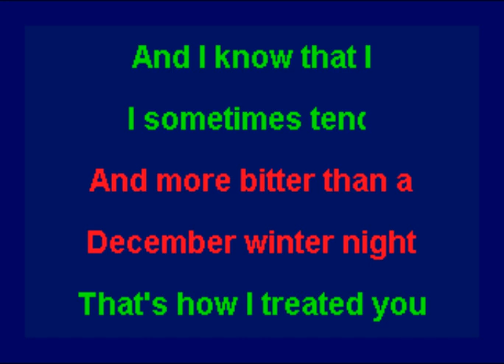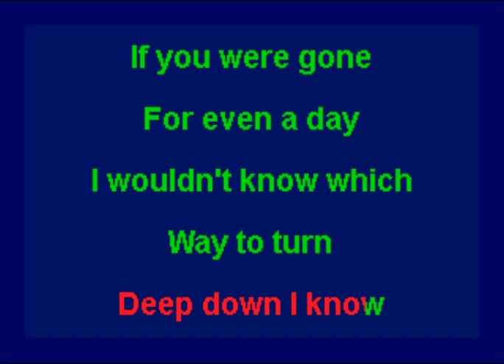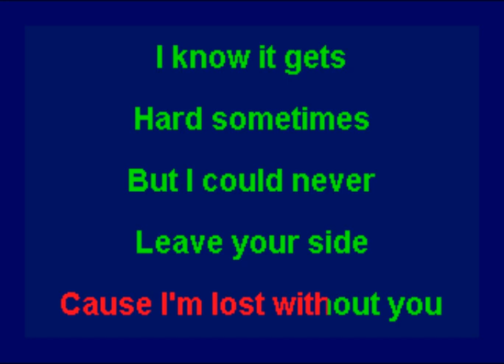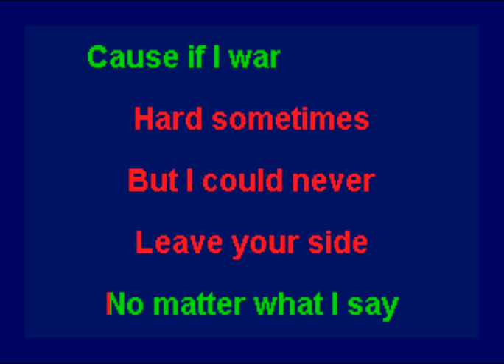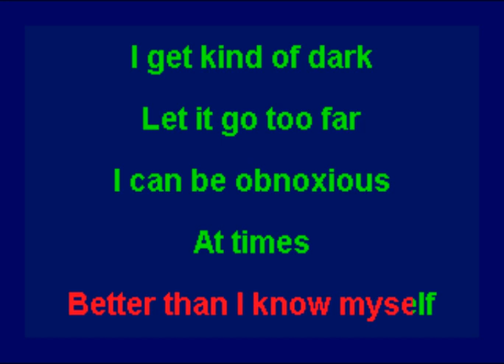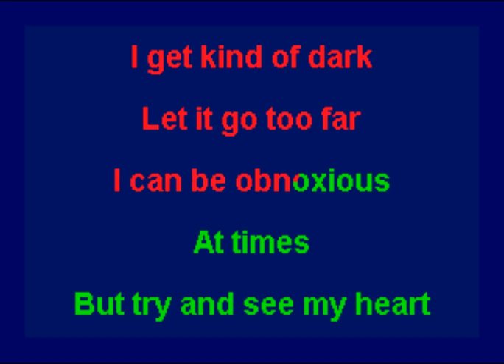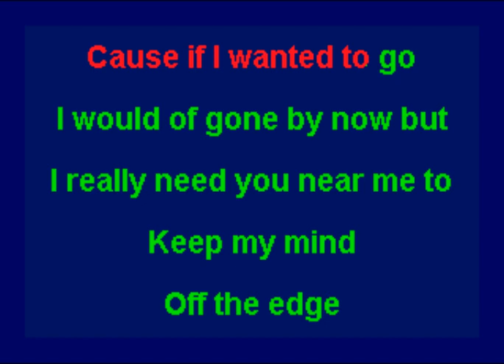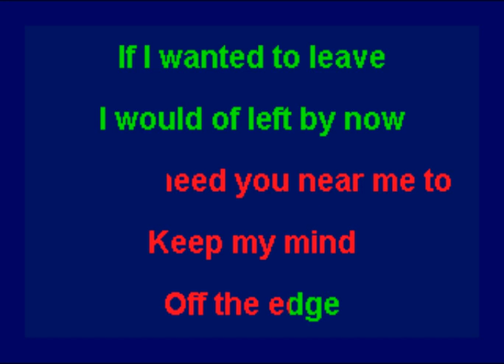Adam Lambert - Better Than I Know Myself (Karaoke)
This is the karaoke version of "Better Than I Know Myself" by Adam Lambert.  This song was released in 2011 and included on the album "Trespassing".  The backing track and/or a karaoke track for this song is available to purchase